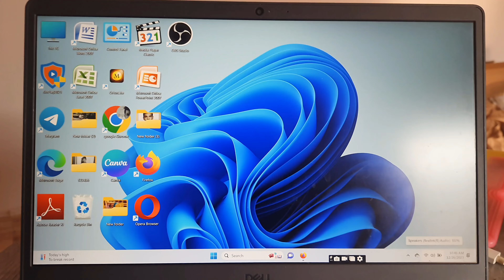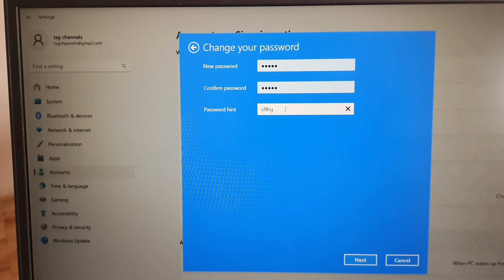laptop/Computer m password kaise dale ll How to set password in laptop (PC)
_________________Disclamer________________
        This video is only for education and
                informational purposes.